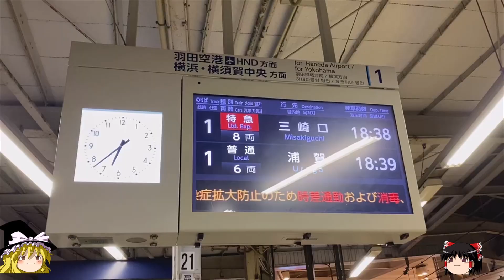京急本線いろんな電車～Many different cars in Keikyu main line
本チャンネルで全然見て頂けなかったので、内容をちょっといじってこちらサブチャンネルでアップします。 京急本線を走っている車輛です。全部は網羅できませんでしたが、京急、北総、京成、都営の電車を編成名と製造された年を示しています。 JR東の山手線、JR東海の新幹線は同じタイプと編成だけが走っていますが、京急は様々な歴史と由来を持つ各社の電車で楽しめます。 今回の動画は、品川地上ホーム化工事の前に町の中を走る京急の姿をできるだけ残す活動の一環と、最後最後と言われてなかなか頑固に活躍を続ける都営5320編成の姿を残してみようと思ったからです。 いきなり京急がでてきて面食らうでしょうが、最後まで見て頂けると幸いです。 京急 連結作業 品川 八ツ山 DD51 1500形

京急品川駅🚃どんどん電車が発着！●連結・切り離しあり／朝ラッシュ・京急本線（都営・京成・北総 乗り入れ）

私鉄電車（7）京急電鉄（京浜急行電鉄）：ブルースカイトレイン／371系.600形／1000形／新1000形／2000形／2100形／3700形／5300形／9100形 他